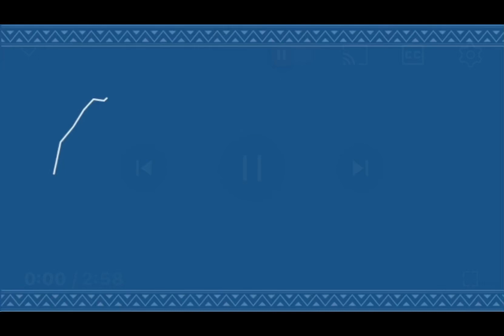Perezida Kagame ategetse ko Abateguriye urubyiruko Amafunguro ahumanye bagomba gukurikiranwa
Perezida Kagame ategetse ko Abateguriye urubyiruko rwari rwitabiriye Youth Connect Amafunguro ahumanye akabatera uburwayi, bagomba gukurikiranwa.